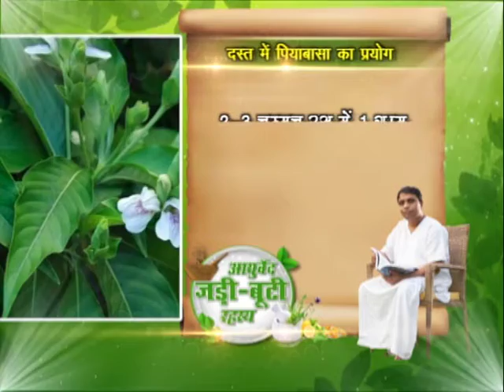दस्त नहीं रुक रहे हैं तो तो करें यह उपाय || आयुर्वेद जड़ी बूटी रहस्य || वैदिक चैनल || Vedic Channel